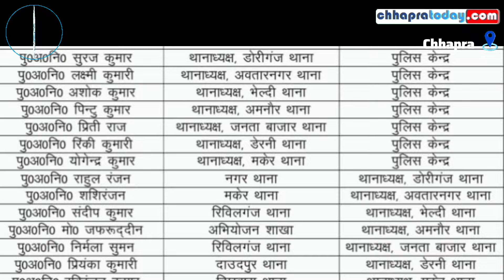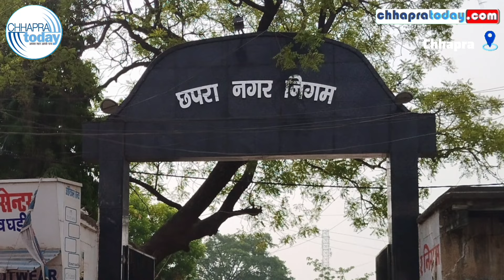सुप्रभात सारण | फटाफट खबरें | 26 जून 2024